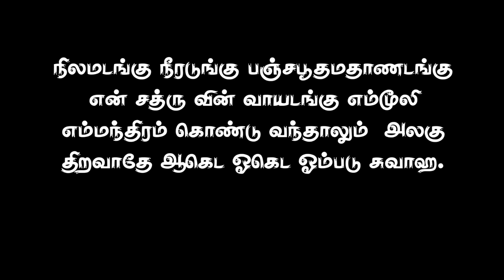Kali manthirigam.உங்களை வெற்றி பெற செய்யும் மந்திரம்